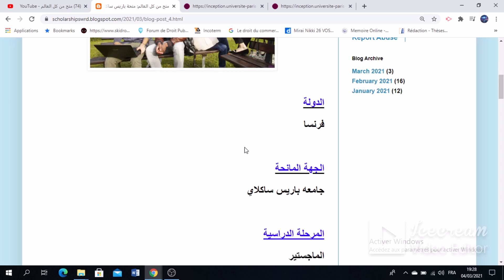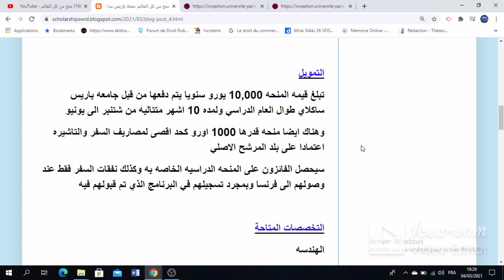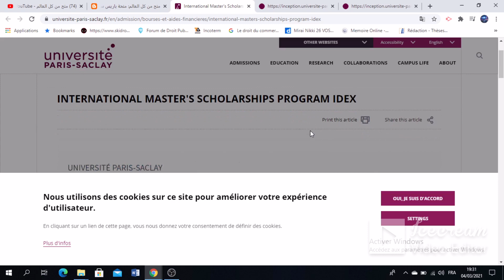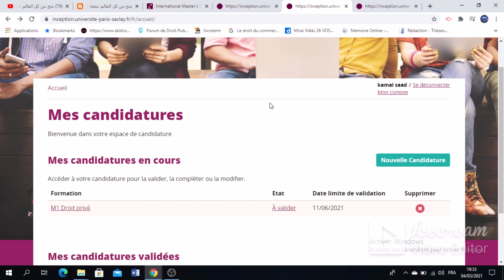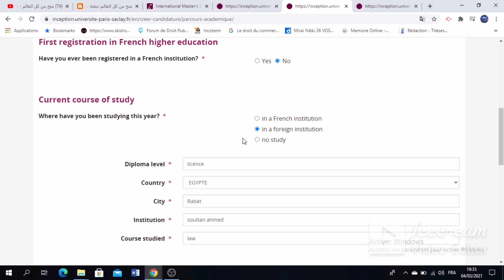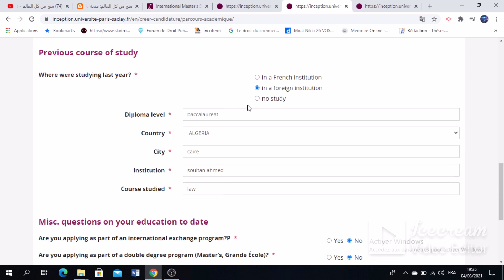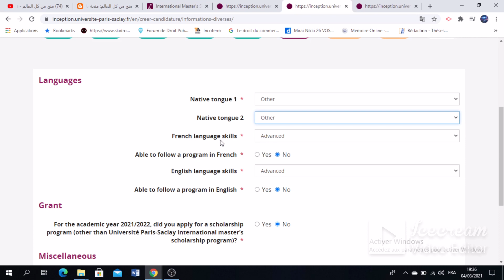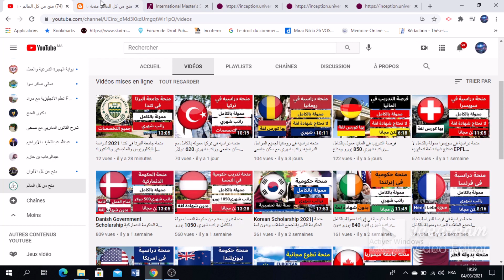منحة باريس ساكلاي في فرنسا ممولة بالكامل بدون شهادة اللغة الإنجليزية Université Paris-Saclay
منحة باريس ساكلاي في فرنسا 2021 لجميع الطلاب العرب تهدف إلى تعزيز وصول الطلاب الدوليين إلى برامج الماجستير الخاصة بها ،التي تقدمها كلياتها ومؤسساتها المكونة والجامعات المرتبطة بها ، وتسهيل انضمام الطلاب الدوليين المؤهلين تأهيلا عاليا إلى الجامعة ، خاصة لأولئك الذين يرغبون في التطوير مشروع أكاديمي من خلال البحث حتى مستوى الدكتوراه.

Bourse Paris Saclay en France 2021 pour tous les étudiants arabes, vise à améliorer l'accès des étudiants internationaux en programmes de master, les institutions constituantes et les universités associées, et à faciliter l'intégration d'étudiants internationaux hautement qualifiés à l'université, en particulier pour ceux qui souhaitent développer un projet académique par la Recherche jusqu'au niveau doctoral.

Paris Saclay Scholarship in France 2021 for all Arab students, aims to improve access for international students in master's programs, constituent institutions and associated universities, and to facilitate the integration of highly qualified international students into the university, particularly for those who wish to develop an academic project through research up to the doctoral level.